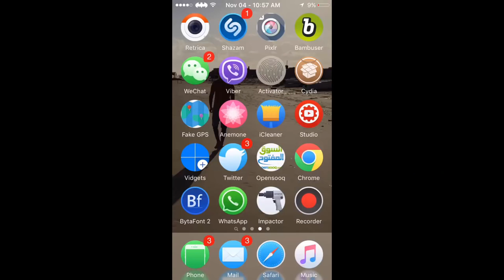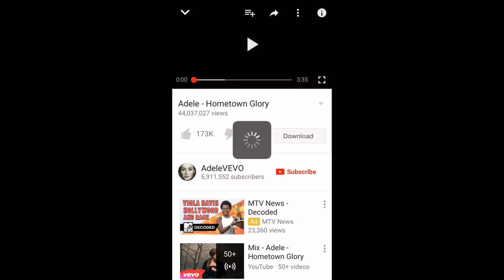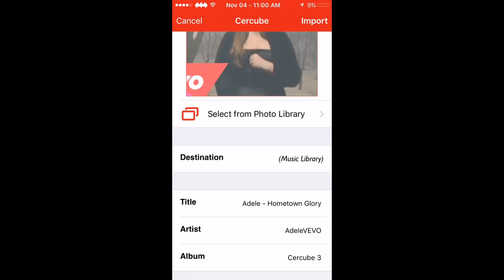تنزيل الأغاني والفيديوهات من تطبيق اليوتيوب مجانا وحفظها في تطبيق الموسيقى IOS9 0 2